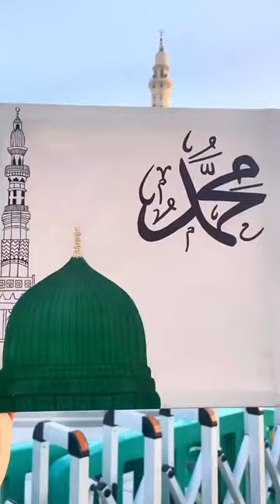🥺♡Dream♡🎨💕 vairal trending satisfying drawing arabiccalligraphy art painting